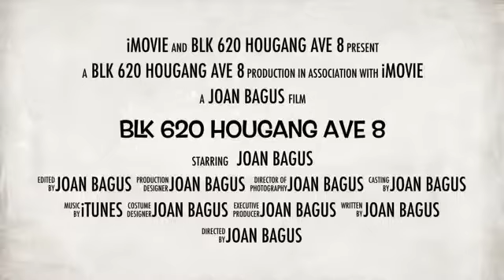3 'I' Blk 620 Hougang Ave 8 for Sale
3 'I' Blk 620 Hougang Ave 8

- ”3Rm flat @ Blk 620 Hougang for sale”
- 3 ‘I’, 60 sqm, lift level
- Simple, renovated
- Living room floor & kitchen floor ceramic
- Upgrading : HIP polling completed, proceed with upgrading
- Xinmin Pri/ Sec School, Hougang Village, 2 shops
- Stadium, swimming complex, polyclinic, wet market
- Coffeeshops, park
- All races, Singaporean & PR eligible
- Serious seller, motivated